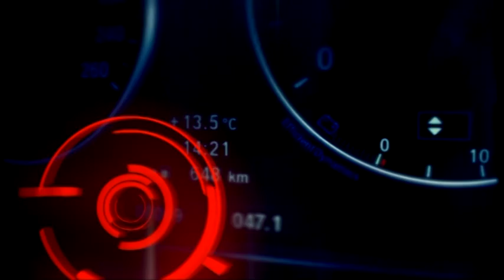Да живее еволюцията: тестваме новия Ford Kuga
Запознайте се с първата кола в историята, успяла едновременно да се смали и да стане по-голяма.
"КОЛЕЛА" е по Bulgaria On Air в събота от 19:00 (повторения неделя 9:30 и сряда 23:00).